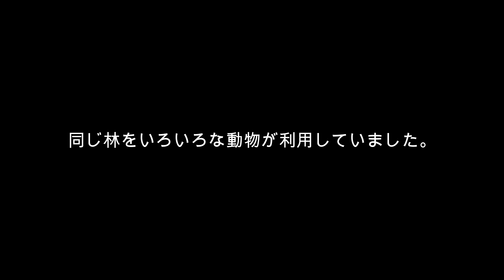秋の1日、定点カメラに映った哺乳類 ～山口県防府市の林にて～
2021年9月18日～19日、山口県防府市の農村部で撮影しました。